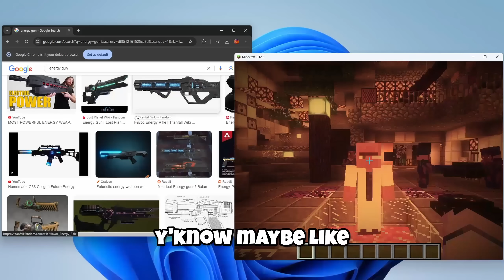Can 10,000 Villagers Defeat The Cyborg Villager?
In this Minecraft video I spawned 10'000 villagers and made them fight the Cyborg Villager